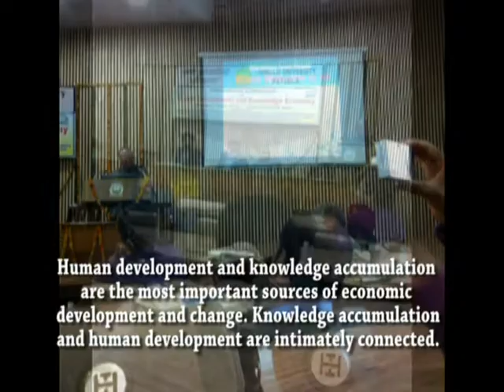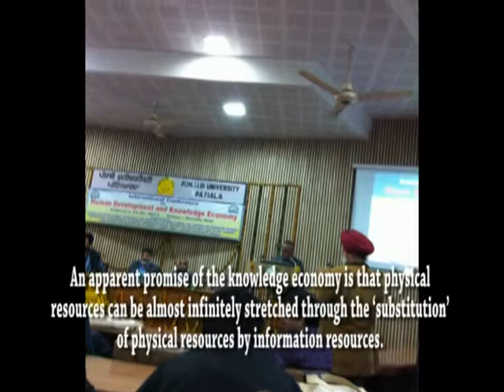Prof. Dr. Radhe Shyam Pradhan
Punjabi University, Patiala - Video2